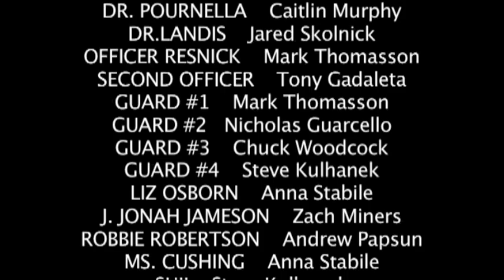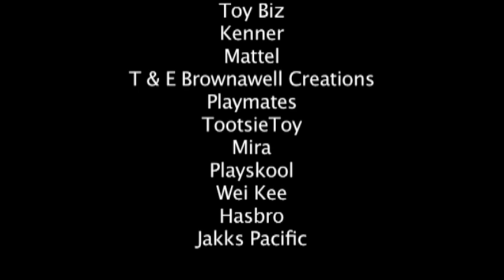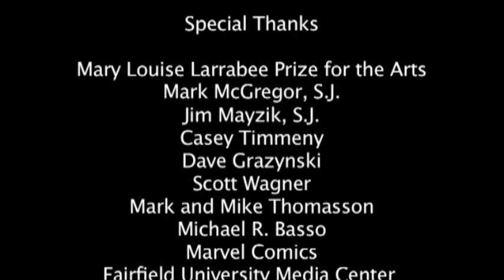Maximum Carnage - Part 5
Venom's returned to New York: what will this mean for our ever-amazing Spider-Man's battle against Team Carnage?  Find out in the final part of my stop-motion "Maximum Carnage" adaptation!

One egregious error that needs noting:  Steve Ditko is the co-creator of Spider-Man, NOT Jack Kirby.  I was never under the impression it was Kirby, so I have no idea what was going through my brain when I wrote that in the credits--but I didn't catch it until the movie was done.  This is the final part of the movie-- to see where the story leads, pick up the old Maximum Carnage comics or the trade paperback!